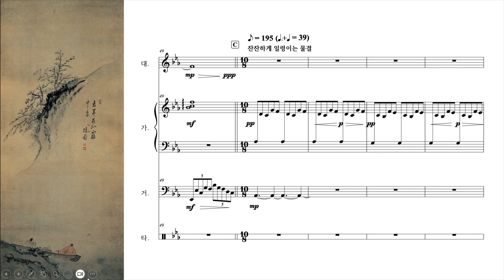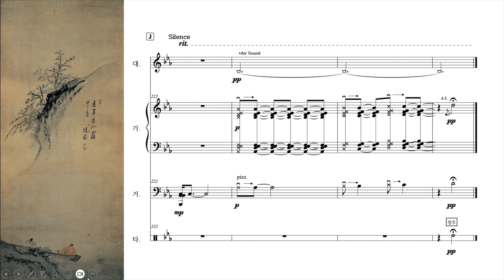[마이멜로디] 국악이요? so young하죠😉(찡긋) 국악의 진가를 보여줄 장서영 학우님!